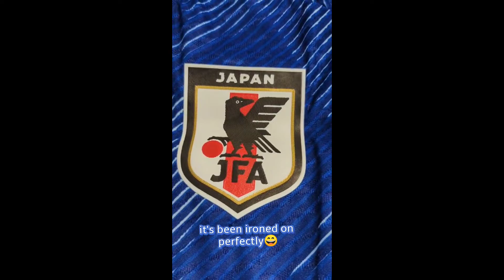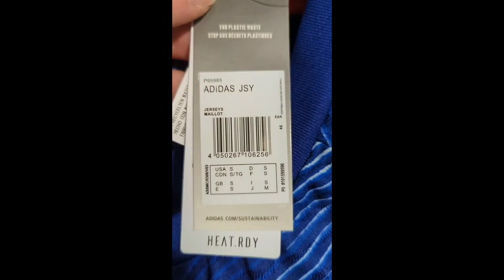Minejerseys.ru 2022 World Cup Japan Home Jersey (Player Version)